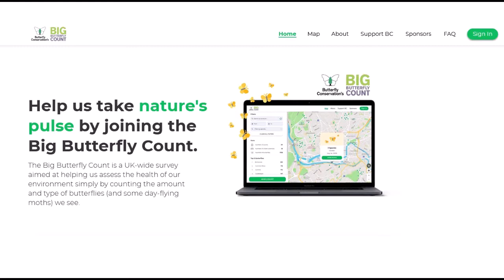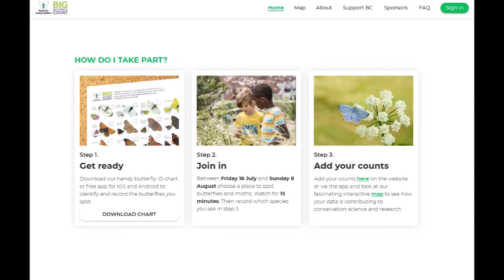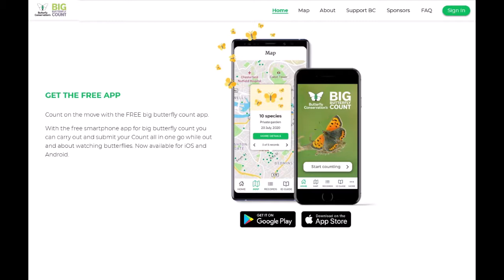Butterfly friendly gardening: Down to Earth advice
In this week's podcast, Catherine McMillan encourages everyone to take part in the national Butterfly Count, and gives advice on how to welcome more butterflies in your garden. In conversation with Rob Dunger and first broadcast on Felixstowe Radio 107.5FM.